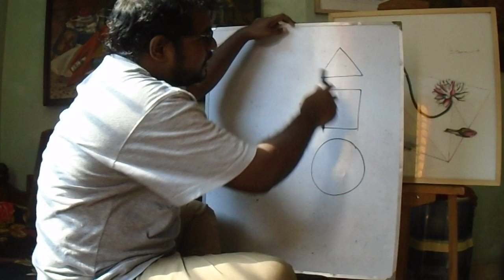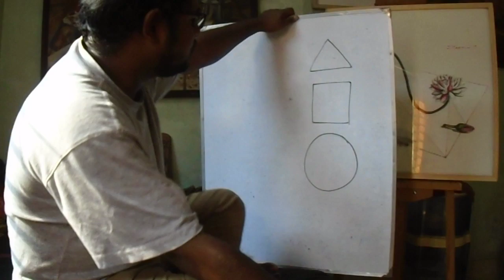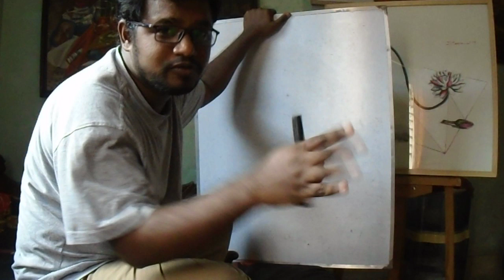মন ভালো রাখতে চারু ও কারুকলাঃ সকল শ্রেণির জন্য। ১ম অংশ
মোঃ জাসেম, সহঃশিক্ষক, চারু ওকারুকলা,প্রভাতী শাখা, আহমেদ বাওয়ানী একাডেমী স্কুল এন্ড কলেজ।
আশা করছি সবার ভাল লাগবে।বেশি বেশি ছবি আঁকবো মনকে প্রফুল্ল রাখব।

Video Credit:
Md. Jasem, Assistant Teacher of Ahmed Bawani Academy School & College.